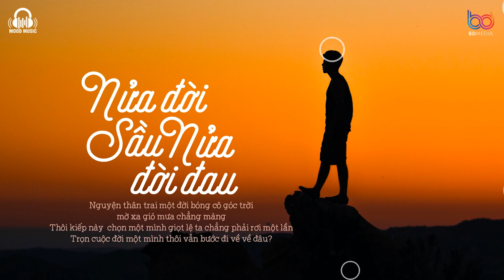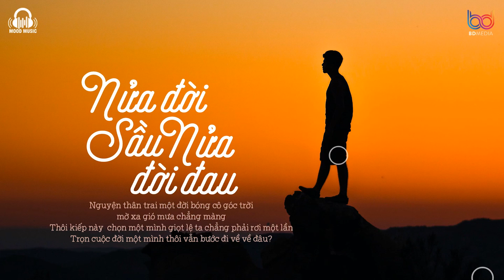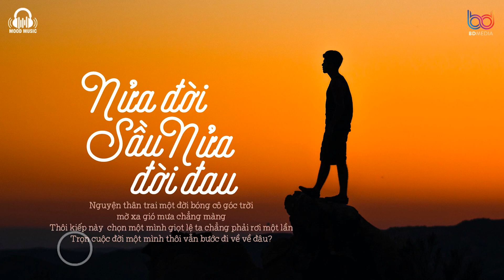Top 20 Nhạc Lofi Nghe Nhiều Nhất Hiện Nay ♫ Cô Độc Vương, 3107, Hẹn Yêu... Nửa đời sầu nửa đời đau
Top 20 Nhạc Lofi Nghe Nhiều Nhất Hiện Nay ♫ Cô Độc Vương.. Nửa đời sầu nửa đời đau ♫ Lofi Việt  2021